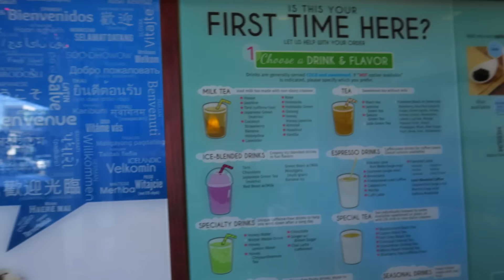Independence Day Fireworks in LA! | Evan Edinger Travel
I got to see the fireworks from up on top of the Griffith Observatory in LA!

Music

'I See Fire (Ronin Remix)' - Ronin - (Ed Sheeran)